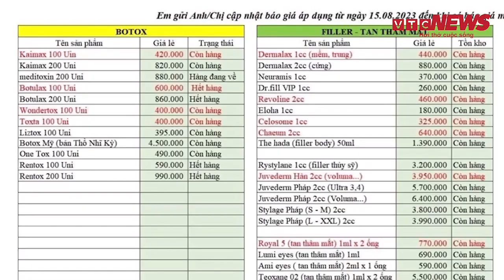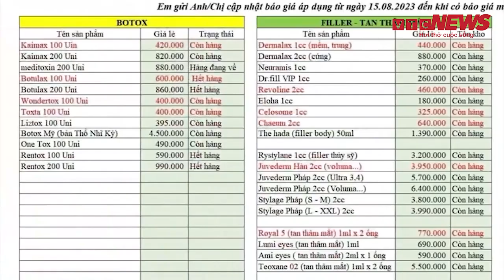Sự thật rùng mình trong 'lò' đào tạo tiêm filler chui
Theo “chủ lò”, tiêm cho khách - 1 vốn 10 lời, tiêm cho mẫu - thả ga pha tạp, bởi vì cả khách và mẫu đều không biết được thứ bơm lên mặt mình là loại nào.